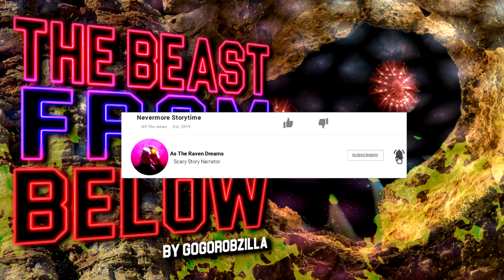The Beast From Below by GoGoRobzilla | CreepyPasta Saturday!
The Beast From Below by GoGoRobzilla | CreepyPasta Saturdays

The Beast From Below comes to the surface every 10 years. It's an event that you can almost mark on your calendars- except as of late, it's been getting worse.

Want to see your story Featured like this one? Send it my way.

【Listen On... 】

A HUGE thank you to my Channel Members! These people help keep the channel running!
➤ Animeotome
➤ Matt Craker
➤ Your Ex
➤ Shelly G.
➤ Curious Raven
➤ To_42 Reads
➤ SilverThreads
➤ GhostInk

【TIMESTAMPS 🕠】

0:00 ➤ Hit That 👍 Button To Support The Channel!
0:07 ➤ The Beast From Below by GoGoRobzilla ➤
17:32 ➤ Leave A Comment, Let Me Know What You Thought!
 ➤ The name “Pacific Ocean” comes form the Latin name Tepre Pacificum, “peaceful sea”.

Story utilized under FANDOM/CREEPYPASTA WIKI broad license ➤ Community Content is available under CC-BY-SA Unless otherwise noted.